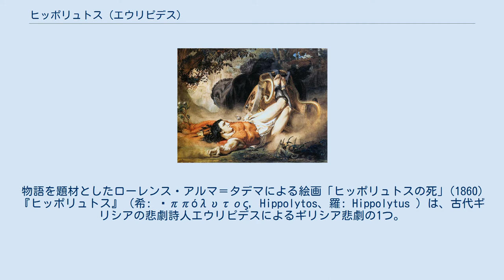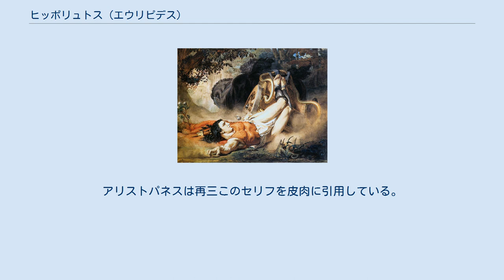ヒッポリュトス (エウリピデス)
物語を題材としたローレンス・アルマ＝タデマによる絵画「ヒッポリュトスの死」(1860) 『ヒッポリュトス』（希: Ἱππόλυτος, Hippolytos、羅: Hippolytus ）は、古代ギリシアの悲劇詩人エウリピデスによるギリシア悲劇の1つ。
エウリピデスは『ヒッポリュトス』を二作品上演しているが、現存しているのは二作目の『（花冠を捧げる）ヒッポリュトス』であり、一作目の『（顔をおおう）ヒッポリュトス』は断片のみが現存している。
なお、セネカはこの一作目を元にローマ悲劇『パエドラ』を著している。
 アテーナイ王テーセウス、彼のアマゾーンとの間の息子ヒッポリュトス、そしてテーセウスの後妻パイドラーが、愛憎に翻弄される様をトロイゼーンの王宮前を舞台に描く。
 紀元前428年の大ディオニューシア祭で上演され、優勝している。
 ヒッポリュトス：アテーナイ王テーセウスと彼の先妻、アマゾーン族のアンティオペー（あるいはヒッポリュテー）の息子 パイドラー：テーセウスの妻 テーセウス：アテーナイ王 アプロディーテー：愛と美を司る女神 アルテミス：狩りを司る処女神 その他にヒッポリュトスの老僕、パイドラーの乳母など 愛と美の女神アプロディーテーは、ヒッポリュトスが処女神アルテミスを特別に敬い、自分を蔑視していることに怒り、彼への罰を下すことを企てる。
女神の権能により、義理の息子であるヒッポリュトスに恋をしたアテナイ王妃パイドラーは、その恋を隠匿しようと試みるが、乳母がヒッポリュトスにそれを伝えてしまう。
 元来、女との接触を嫌ってきたヒッポリュトスは、義母からの恋慕に耐え切れず痛烈な女性批判を繰り広げる。
ヒッポリュトスの心無い言葉を聞いてしまったパイドラーは、留守中のテーセウスが帰って来た際、彼が夫に告げ口するだろうと考え、嘘の書置きを残して自殺する。
 帰国したテーセウスは妻の死を知り嘆くが、彼女の「ヒッポリュトスに乱暴されそうになった為、貞操を守る為に死ぬ」という書置きを発見して息子への怒りに駆られる。
正当な裁きもないままヒッポリュトスは国外追放を言い渡され、更にテーセウスは父神ポセイドーンから賜った「三つの願いを何でも叶える」と言う約束を一つ使って息子の死を願う。
その願いが聞き届けられ、ヒッポリュトスは自らの馬に引き摺られて瀕死の状態に陥る。
 息子の瀕死の報せを聞いたテーセウスの前に女神アルテミスが現れ、事の真相と、それがアプロディーテーの計略であったことを告げる。
そこに瀕死のヒッポリュトスが運び込まれ、最期に父子の対話と和解を果たし、彼は息絶える。
 パイドラーの乳母がヒッポリュトスに彼女の恋を伝えたシーンで、怒り狂う彼をなだめようと乳母が「このような話は人に聞かれては」と言い、それでも彼は治まらない。
すると彼女は「誓ったことは破らぬように」という。
何を誓ったかは書かれていないが、恐らくは「これから話すことを他人に話さないように」とかの類であろう。
それに対してヒッポリュトスが返したのが「舌は誓ったが、心は誓わぬ」であった。
これは「内容を知らずに誓ったのだから、心は潔白である」の意であるとされる。
これは多分に言葉遊び的で、詭弁的なところから当時大いに注目を浴びたようである。
アリストパネスは再三このセリフを皮肉に引用している。